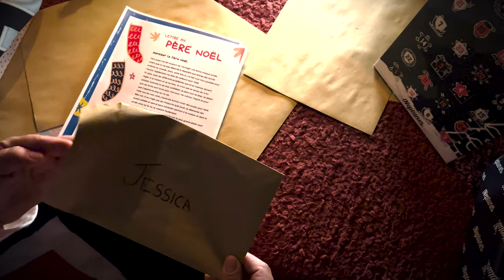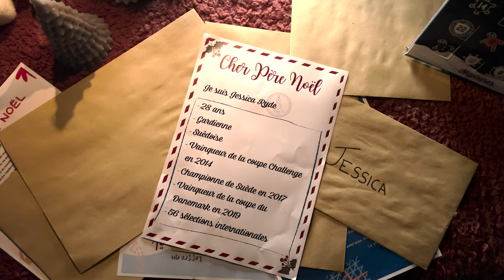Jessica RYDE rejoint Les Neptunes de Nantes !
Les Neptunes de Nantes officialisent l’arrivée de l'internationale suédoise Jessica
RYDE à compter de la saison 2023 – 2024.

Gardienne de but évoluant actuellement dans le club de Herning-Ikast Handbold au
Danemark, Jessica RYDE rejoint les Neptunes jusqu’en 2026, dès l’été prochain.

« Je suis très heureuse de cette prochaine étape dans ma carrière. J’ai eu la chance d’évoluer en tant que joueuse d’Ikast handbodl ces dernières années, mais maintenant je pense qu’il est temps de relever de nouveaux défis . J’ai hâte de vivre cette nouvelle expérience à Nantes et dans le championnat français. Nantes a une bonne structure et à de grandes ambitions dont je suis
heureuse d’en faire partie. » déclare Jessica Ryde.

Dotée d’une forte expérience internationale avec 56 sélections en sélection suédoise, Jessica RYDE est une gardienne référente, comme le rappelle, Helle THOMSEN, coach des Neptunes de Nantes : « Jessica est une très bonne gardienne.
Titulaire dans son club actuel, elle est gardienne numéro 1 du championnat danois et en sélection suédoise. Au cours de ces dernières saisons, elle a fait un grand pas en avant et a fortement progressée en saisissant beaucoup d’opportunités. Nous sommes heureux de la compter dans l’effectif la saison prochaine. »

Il s’agit de la deuxième recrue des Neptunes de Nantes après l’officialisation de l’arrivée de l’arrière internationale Française, Tamara HORACECK. « Nous poursuivons notre projet de renforcer l’effectif en cohérence avec l’ambition sportive du club que nous portons avec une vision à long terme sans brûler les étapes essentielles : celles de réussir et atteindre les objectifs de la saison
sportive pour passer un cap. » souligne Laurent GODET, Président délégué des Neptunes de Nantes.